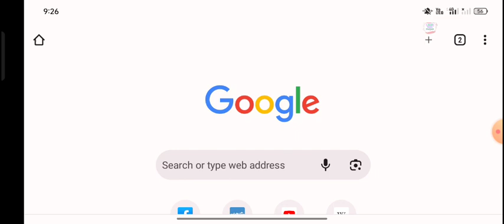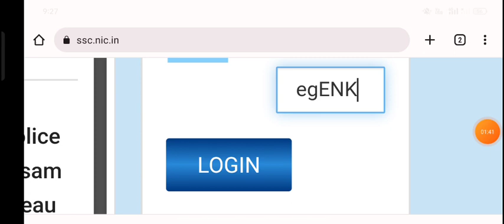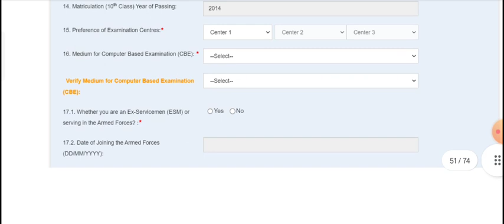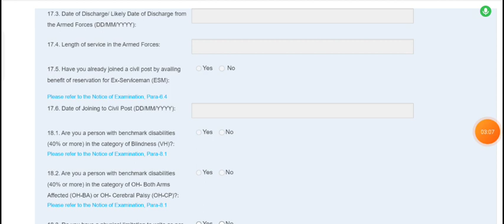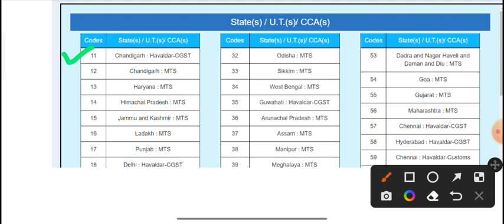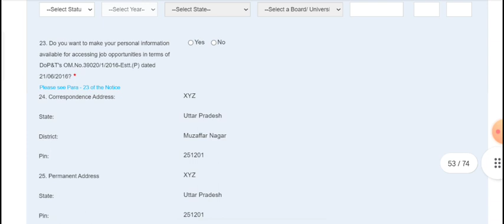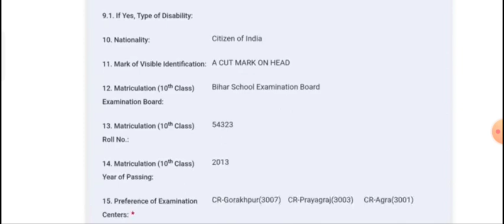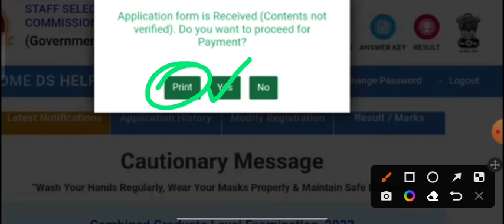ssc mts online form 2023 kaise bhare | ssc mts online apply 2023 kaise kare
Your Quaris:-
ssc mts online form 2023 kaise
bhare
bhare mobile se
ssc multi tasking staff mts online
form 2023 kaise bhare
ssc mts online apply 2023 kaise
kare
ssc mts new vacancy 2023 apply
online kaise kare
ssc mts online apply kaise kare
2023 mobile se
ssc mts recruitmnent 2023 apply
online kaise kare
online kaise kare kannada
online kaise kare assamese
online kaise kare telugu
ssc mts apply online 2023 edit
kaise kare